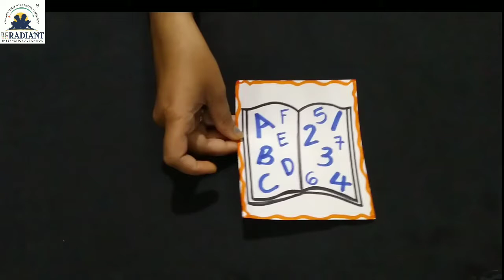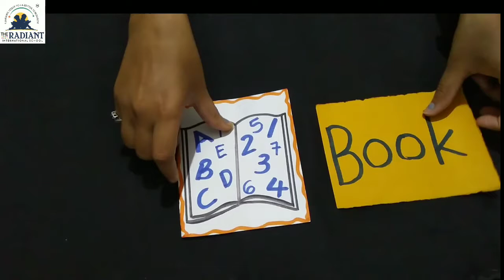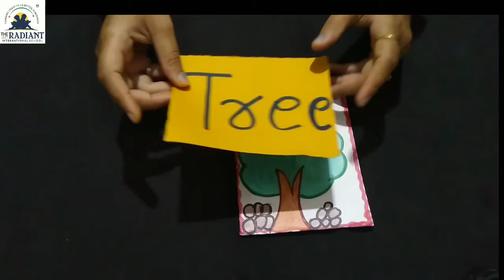GUJ MED std 1st subject english topic four letters words part 2